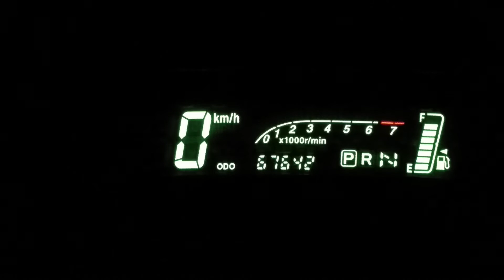20150126 豊田 2006 Toyota Vios, Oil Change, 2/2, Mileage, 67642 Kilo Meters, Maintenance Records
Maintenance Records,
20150126
豊田 2006 Toyota Vios,
Oil Change, 2/2,
Mileage: 67642 Kilo Meters